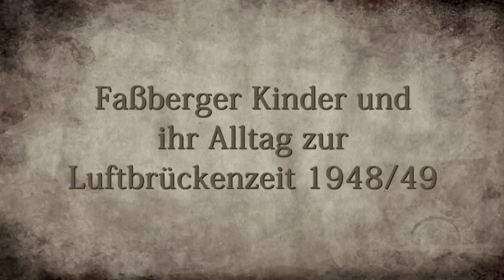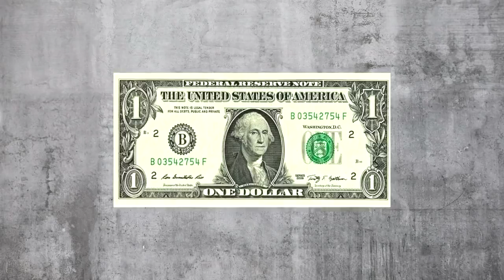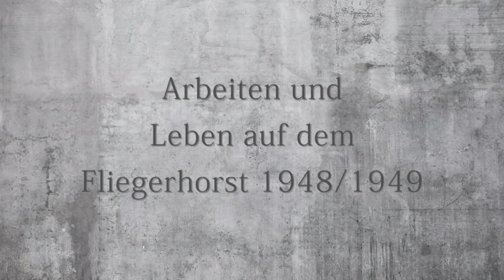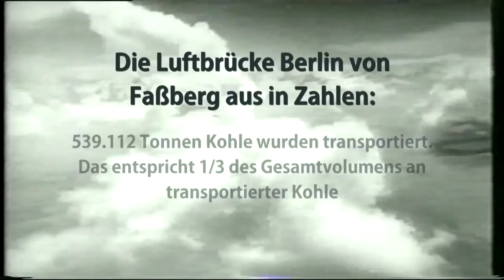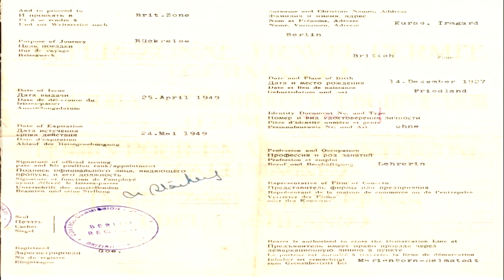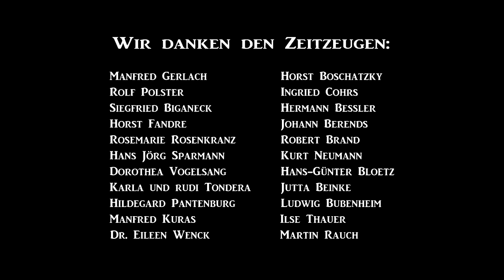Wie die Kohle nach Berlin kam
Das Christian-Gymnasium Hermannsburg und das Bundeswehr-Fachmedienzentrum Faßberg haben einen Film zum Ende der Luftbrücke vor 70 Jahren produziert. Zu Wort kommen mehrere Zeitzeugen.